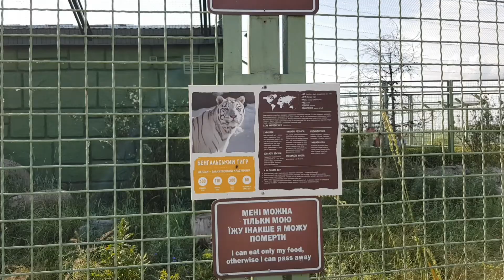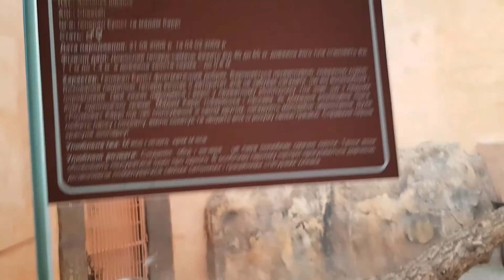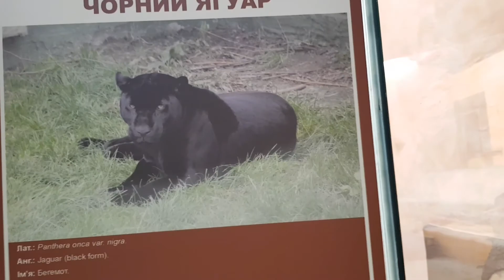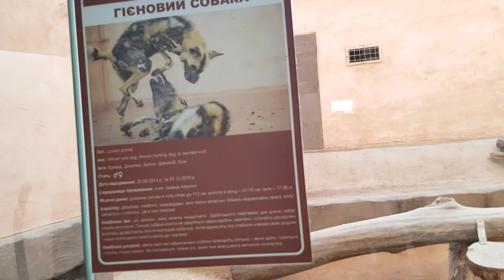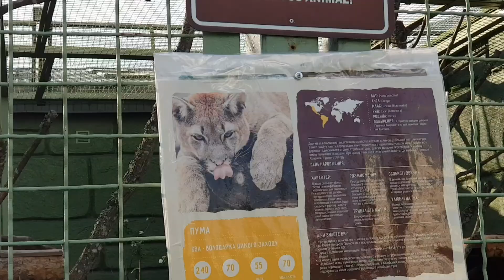Зоопарк 12 месяцев, белый лев-царь зверей с двумя львицами💙💚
Зоопарк самые сильные хищники, белый лев.